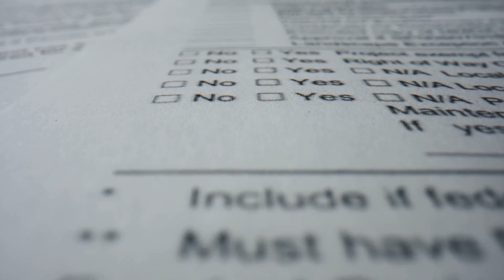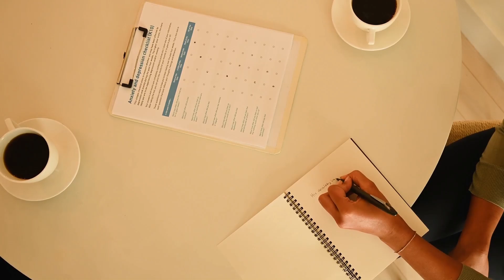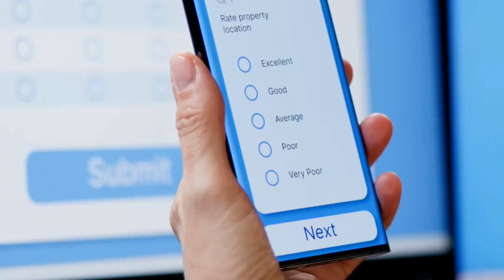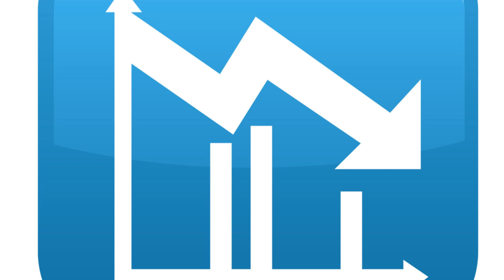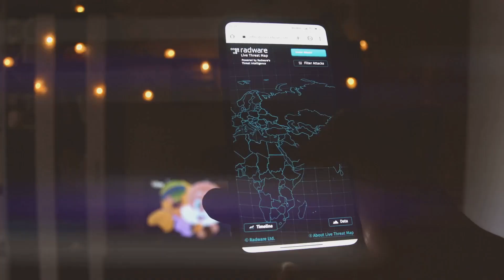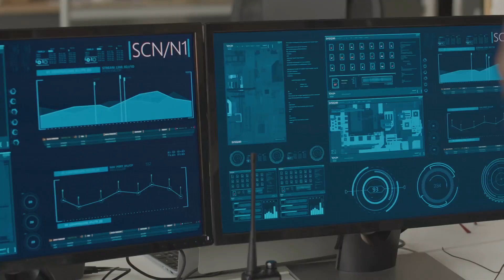Introduction to Transport Planning: Video 4 (Travel Surveys)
In this 4th video, we go more in-depth on travel surveys, with a particular focus on data availability in Belgium and a plea for open data. We also briefly discuss the AnLoCOV, an open-dataset which we made available for the scientific community and to be used by everyone. This is the link to this dataset